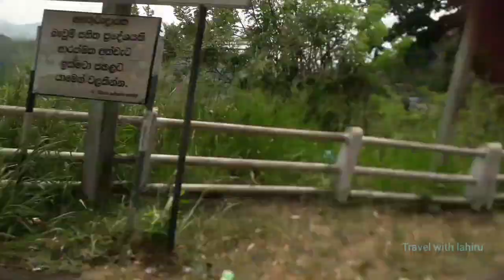Kandy to Mahiyanganaya and Kadugannawa Road Travel in Sri Lanka,මහියංගනය හා කඩුගන්නාව පාරේ සංචාරය.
Traveled from Kandy to Mahiyanganaya and Kadugannawa road, my friend and I were able to see the huge mountains in those areas, we both rode motorcycles and saw bridges, the Kandy to Kadugannawa road is the access road to Colombo, the country's capital Colombo Sri Jayawardenapura.

WeChat ID-lahiruRox
Skype ID-Chathurangaw6